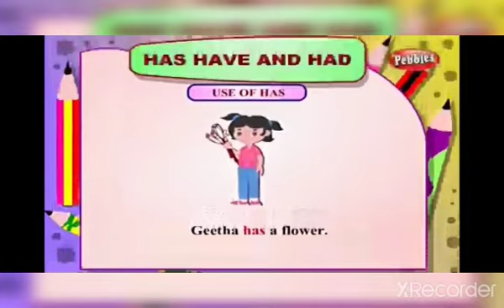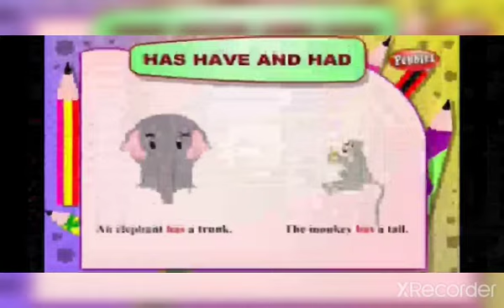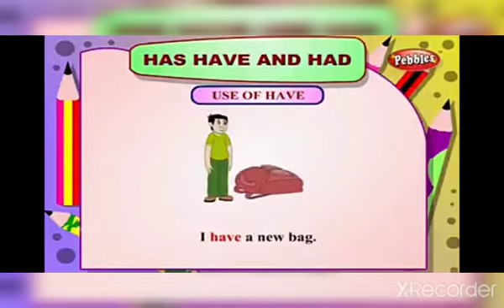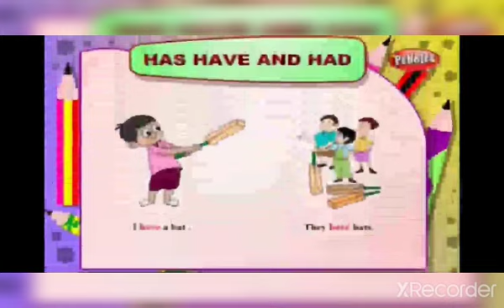Std - 5 - GM - English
-English Grammar - Has & Have

ALSO VIEW OUR MOST LIKED VIDEOS.